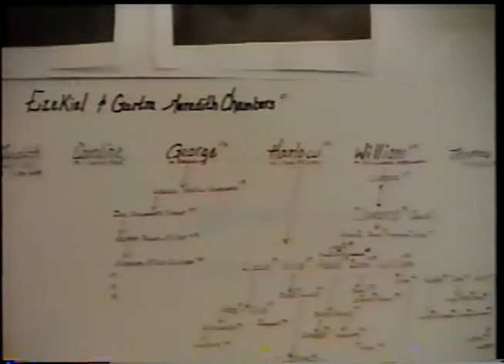Garber, Glasgow, Chambers Family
Ancestry of Garber, Glasgow and Chambers Families.  Circa 2000, Fremont-Mills, IA.